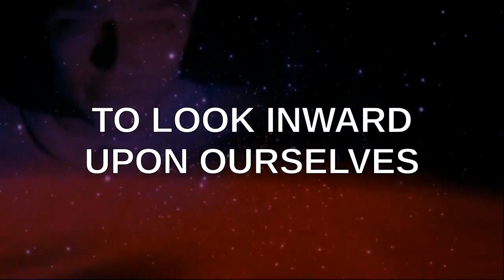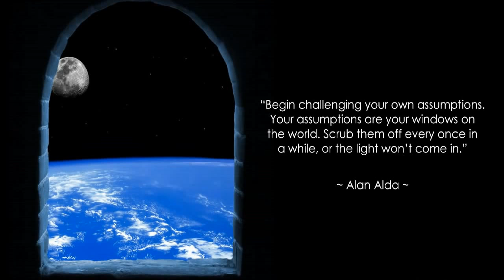PSEC - 2015 - Cracking The Nut Shell [hd 1280 x 720]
ABOUT: In this episode of "Paradigm Shift - An Educational Comedy" that we have titled as "PSEC - 2015 - Cracking The Nut Shell" -- Dave Kelso introduces you to Dolors, a lady who runs a YouTube Channel and Website called "Cracking The Nut Shell". What is the nature of reality? What is time? What is matter? What is information? What is consciousness? What is the self? Is there purpose to life? Does free will exist? These topics and more, are topics covered on her website and channel.

Participants List: Dave Kelso (Time Warrior), Dolors (Cracking The Nut Shell)
Applicable Hashtags